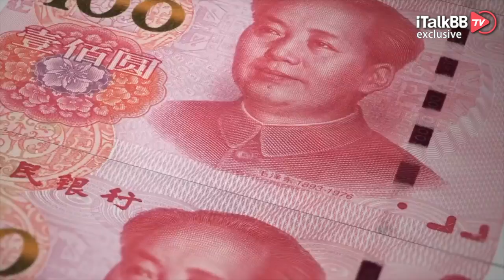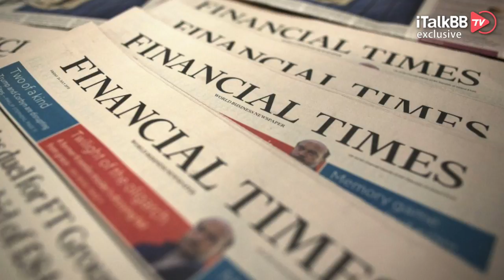美中高级高官首度通话，透漏两国新症结。媒体报道大相径庭，美中前景不容乐观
自美国新上任的总统拜登于上周发表首次外交政策讲话后，外接纷纷猜测美中两国领导人的首次沟通将会在近期发生。大家没有等到拜登与习近平的通话，而是两国领导人纷纷派出急先锋打了个前站。2月6号星期六，美国国务卿布林肯与中国负责外事工作的政治局委员杨洁篪通话，这是拜登政府上任以来双方的第一次高层对话，两位外交使臣在通话中就一些热点问题互相交换了看法，这其中有共识，但更多的是意见相左，今天我们就来看一看，这两位都说了什么？折射出了现如今美中关系的那些症结？